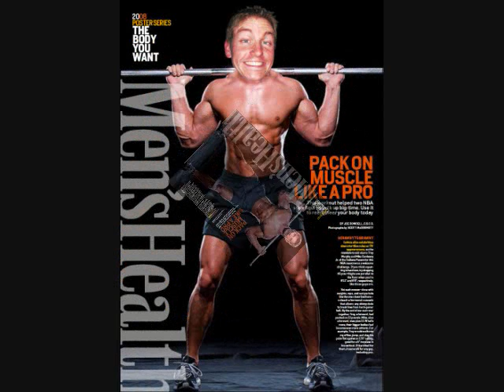Home Chest Workout Routine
FULL 12 WEEK PUSH,PULL,LEGS PROGRAM!- BUILD MUSCLE & STRENGTH!

Code: 5OFF100 ($5 off $100+)
Code: 10OFF200 ($10 off $200+)
Code: 15OFF250 ($15 off $250+)

Fitness Genes - Maximize YOUR Genetic Potential!

THYNC - SLEEP BETTER, FASTER RECOVERY & TRAIN HARDER!

(0:34)- Standard Push-Up
(1:06)- Diamond Push-Up
(1:53)- Wide-Stance Push-Up
(2:35)- Push-Up Targeting Triceps
(3:23)- Repeat All 4 Variation with feet Elevated